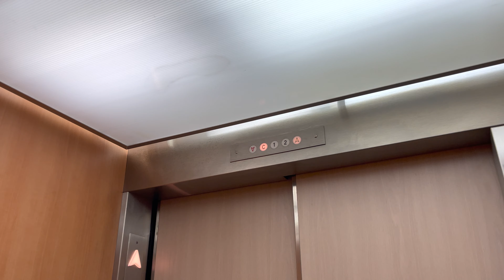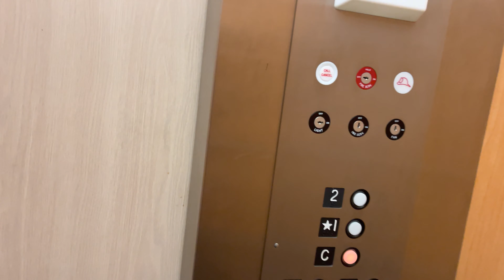Noble Hydraulic Elevator at LV Medical Plaza in Riverhead, NY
Basic Noble install here.